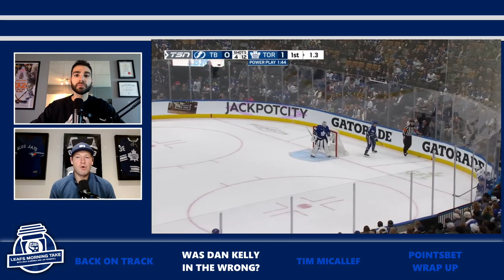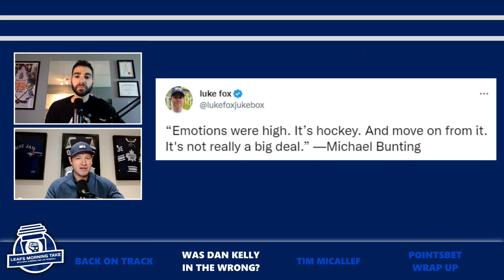Was Dan Kelly in the wrong? | Leafs Morning Take - December 21st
On today's episode of Leafs Morning Take presented by PointsBet Canada, Nick Alberga and Jay Rosehill address the crazy scene at Scotiabank Arena when NHL linesman Dan Kelly shoved Michael Bunting into the penalty box.

🐦 Follow on twitter:  @TLNdc @thegoldenmuzzy @Jay_D_Rosehill